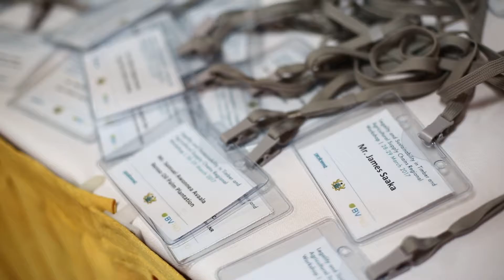Ghana Conference: Legality in Timber Supply Chains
BVRio and Proforest organised a conference in Ghana, March 2017, to discuss legality and sustainability in timber and agricultural supply chains.